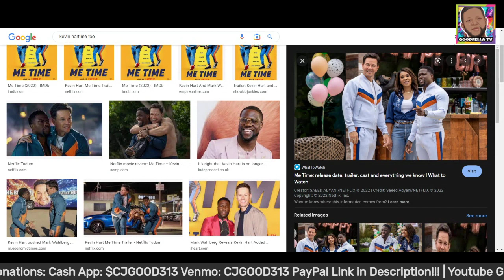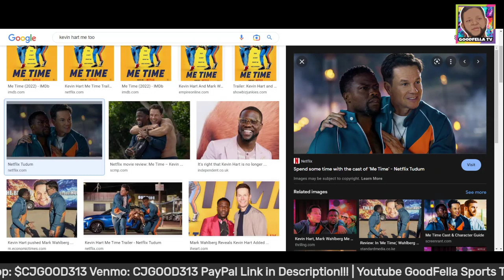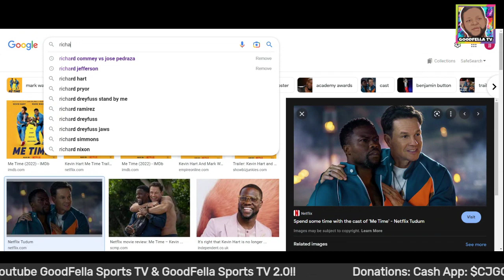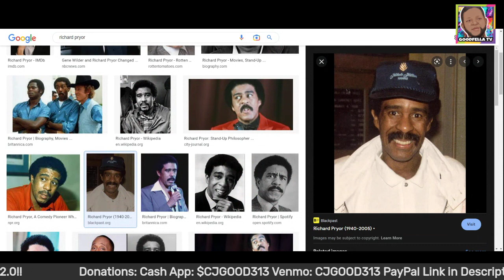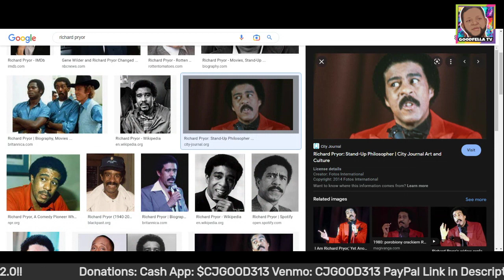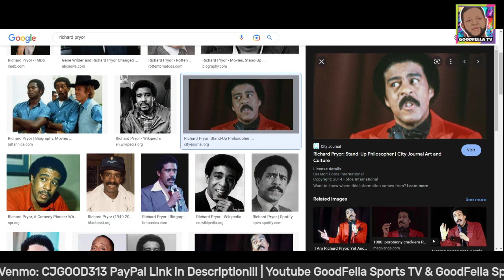Kevin Hart is The New Richard Pryor in Hollywood!!!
$CjGood313

CJGOOD313